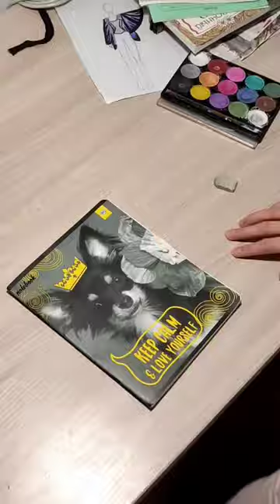Drawing mushroom dress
Drawing timelapse